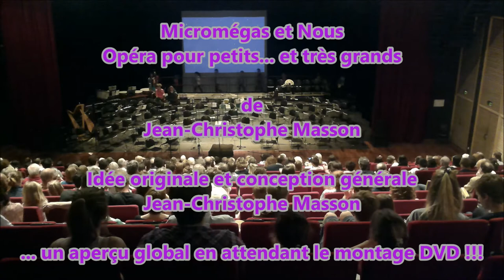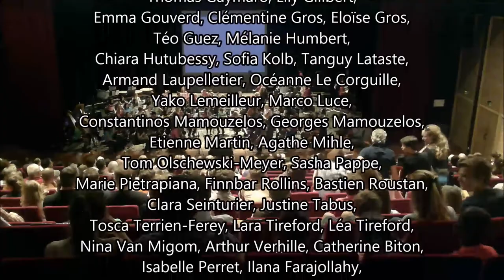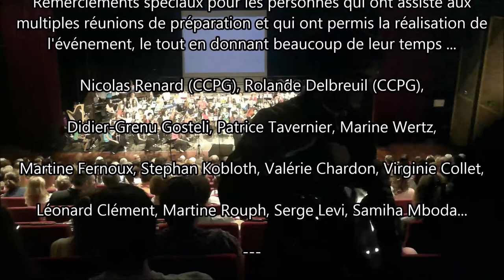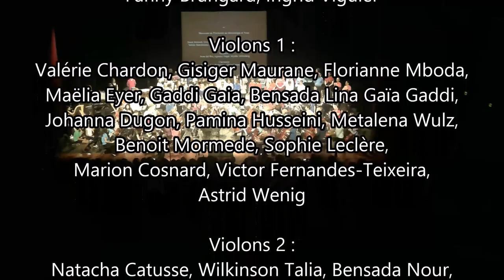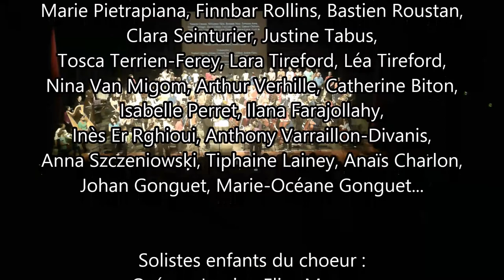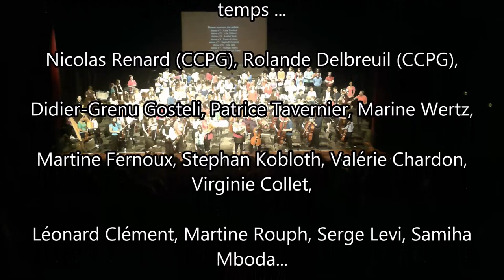Micromégas et Nous, Opéra pour petits... et très grands, de Jean-Christophe Masson